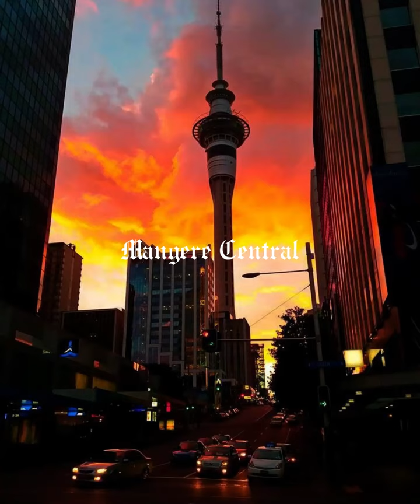Hypnotized x Lou Fatai (Mix)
-Posting It For The Love Of Sounds :)